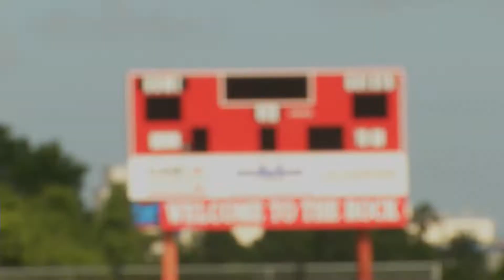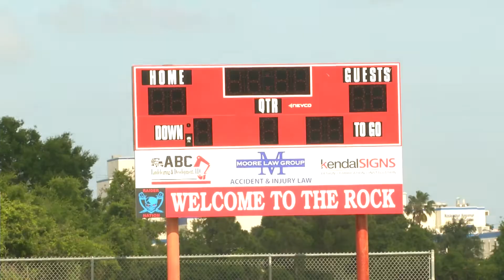Battle Tested: Jamel Dean's journey to the NFL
Cocoa's Jamel Dean is starting his NFL career with the Tampa Bay Buccaneers.  It's a dream come true that looked like it might never happen.